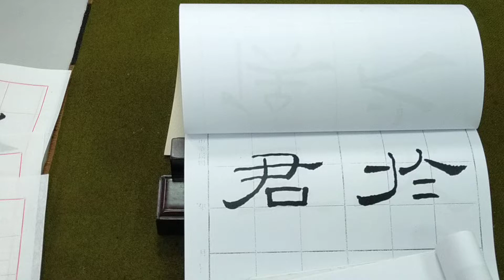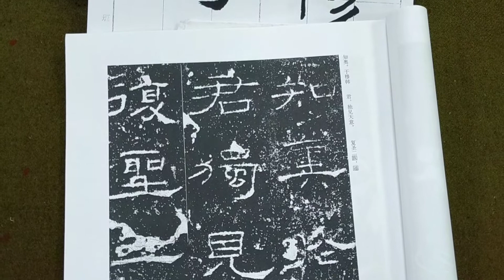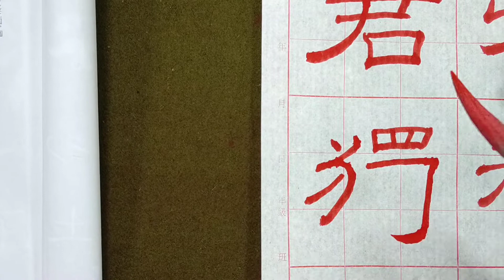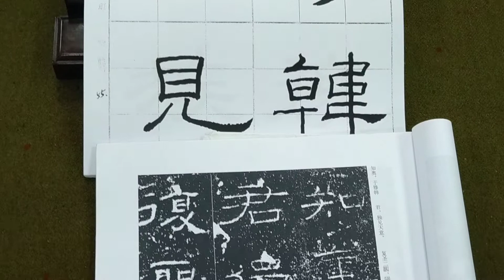漢隸之極致！超邁雍雅禮器碑（20211220）二玄社本p24第2行：2、「君獨見..」